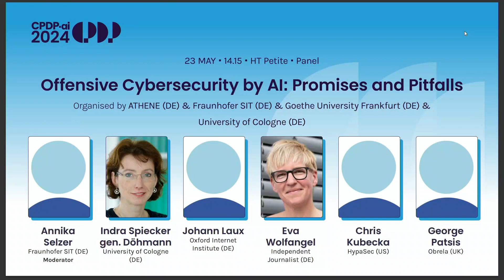CPDP.ai 2024 - Offensive Cybersecurity by AI Promises and Pitfalls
Offensive Cybersecurity by AI  Promises and Pitfalls

Cybersecurity is an ever evolving field, with artificial intelligence (AI) becoming a pivotal player in both offense and defense. The use of AI in offensive cybersecurity has the potential to revolutionize the tactics and strategies employed by malicious actors, while also enhancing the capabilities of security professionals to protect against cyber threats. The promises and pitfalls associated with the intersection of AI and offensive cybersecurity are the central focus of this panel. This panel aims to bring together a diverse group of experts, including practitioners and academics, to explore the multifaceted landscape of offensive cybersecurity empowered by AI. The discussion will delve into the potential benefits, ethical concerns, and technical challenges associated with the use of AI in offensive operations, as well as the broader implications for the cybersecurity community, businesses, and society as a whole.

• How do AI-driven cyberattacks reshape the threat landscape?
• What are the ethical implications and dilemmas related to AI-driven offensive cybersecurity, including the potential for automated attacks, accountability, and responsible use?
• What strategies and technologies exist for defending against AI-driven cyberattacks, including the role of AI in threat detection and incident response?
• Which legal and regulatory challenges, including challenges regarding international norms and standards does AI pose in offensive cybersecurity?

Organised by ATHENE (DE) & Fraunhofer SIT (DE) & Goethe University Frankfurt (DE) & University of Cologne (DE)

Moderator Annika Selzer, Fraunhofer SIT (DE); Indra Spiecker gen. Döhmann, University of Cologne (DE)

Speakers Johann Laux, Oxford Internet Institute (DE); Eva Wolfangel, Independent Journalist (DE); Chris Kubecka, HypaSec (US); George Patsis, Obre- la (UK)